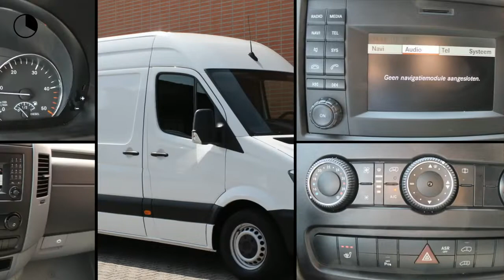Mercedes-Benz Sprinter 314 CDI L3H2 Airco, Parkeersensoren, Geveerde stoel, Cruisecontrol, Alarm